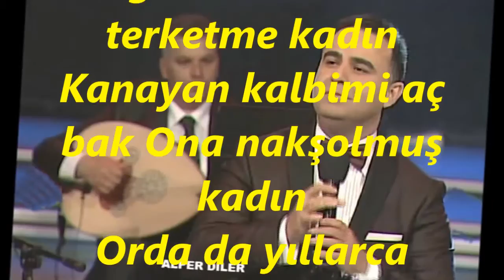Alper DİLER-Seni Çok Sevdi Bu Gönlüm Beni Terk Etme Kadın (HİCAZKAR)R.G.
SOLİST:
*ALPER DİLER*
VİDEOYU YAPAN
*RECEP GAYRETLİ*
GÜFTE:   NAHİT HİLMİ ÖZEREN
BESTE:  RÂKIM ELKUTLU
USUL:   AKSAK
MAKAM:  HİCAZKAR
Seni çok sevdi bu gönlüm Beni terketme kadın
Kanayan kalbimi aç bak Ona nakşolmuş kadın
Orda da yıllarca rakipsiz Yalnız sen yaşadın
Gün olur sende seversin  Beni ağlatma sakın
Bilemem kimse olur mu Bana senden de yakın